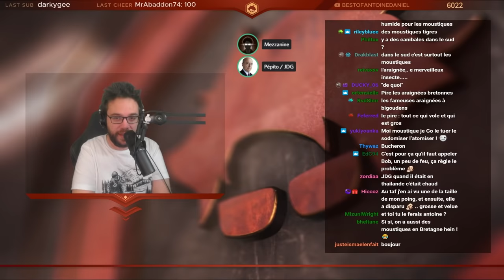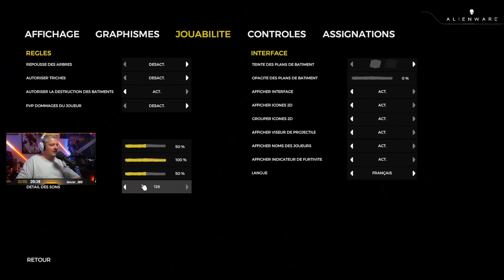THE FOREST #1 feat. Antoine Daniel, Alphacast & Mynthos (Best-of Twitch)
Best-of du live du 30/09/21 sur The Forest avec Antoine Daniel, Alphacast & Mynthos ! 4 rescapés d'un crash d'avion qui ont pour but de survivre, de retrouver le jeune Timmy, et d'apporter la démocratie au sein de la forêt.